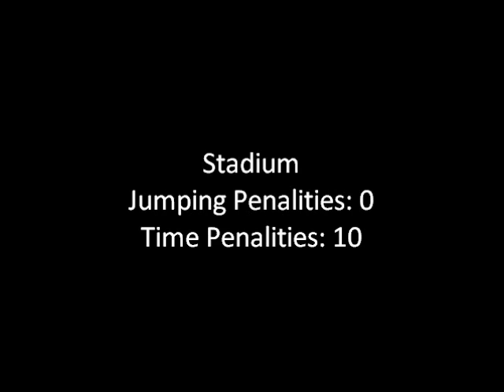Esccord RGS - UNH Horse Trials Open Novice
Esccord RGS
UNH Horse Trials
Open Novice